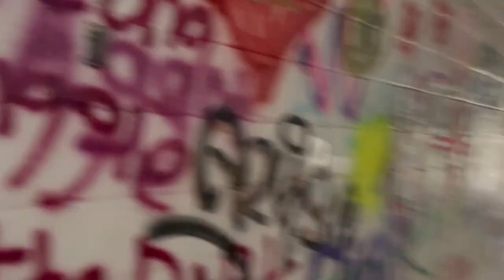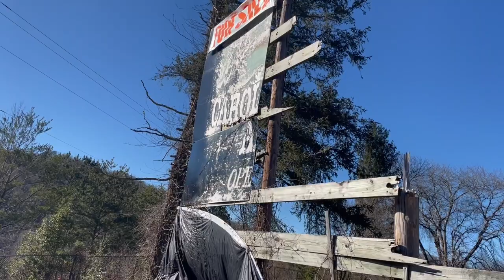going to an abandon.... whatever it is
The video where Brittany and I tackle another abandoned building, however, we have no idea what the building is until we get into the place. Walk around and give a little tour of this abandoned place all while looking for ghosts or scary people.